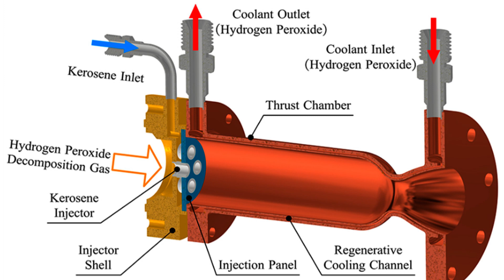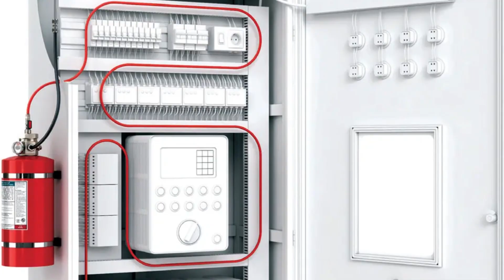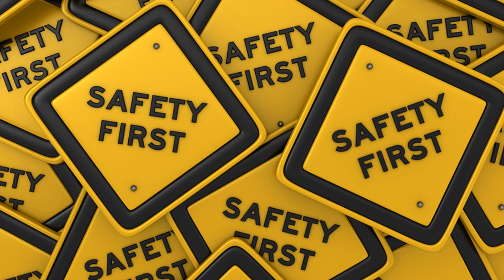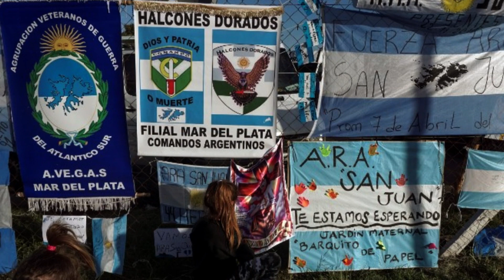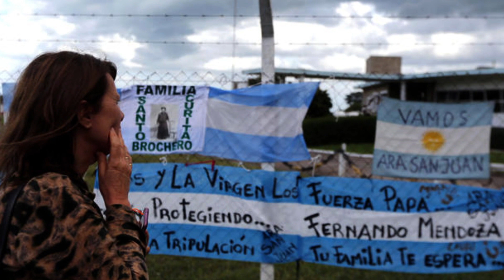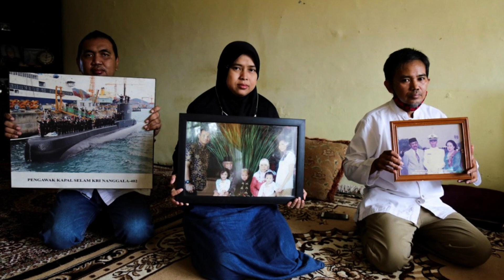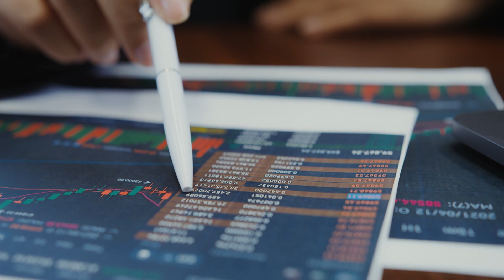OceanGate: This Wasn’t The First Time…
Submarine Disasters | Dark Stories from Around the Internet | Series 2

The OceanGate implosion is a tragic example of the serious dangers that can arise from the use of submarines, but fatal submarine accidents are far more common than you might think...
TIME STAMPS
OceanGate Implosion: 0:00 - 0:27
Kursk (K-141): 0:28 - 3:04
Nerpa (K-152): 3:05 - 5:40
ARA San Juan (S-42): 5:41 - 8:40
KRI Nanggala-402: 8:41 - 11:21
Final Comments: 11:22 - 11:40
MUSIC
- Music from Uppbeat (free for Creators!)
What really happened with the Oceangate tragedy?